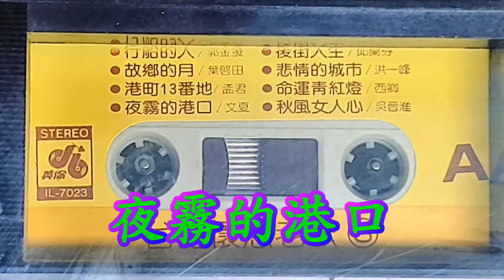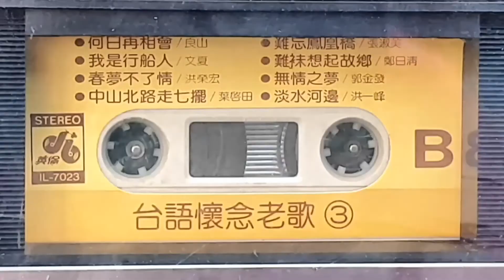台語懷念老歌~3~共4首~英倫~編號IL7023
這裡有很多早期的伴唱歌曲及好聽的音樂
1~黑膠唱片
2~VHS錄影帶
3~卡式錄音帶
4~匣式錄音帶
5~LD唱片
6~CD唱片
7~VCD唱片
8~DVD唱片